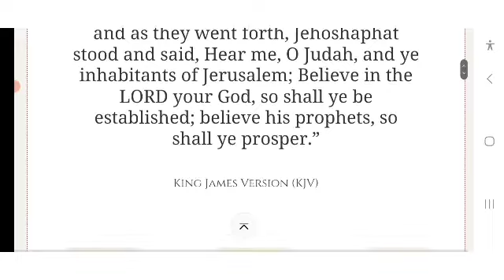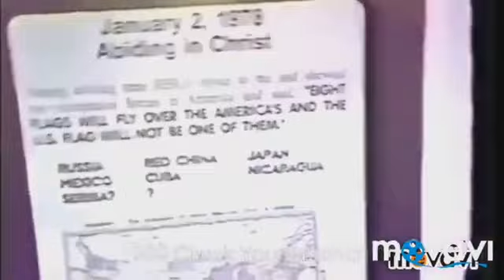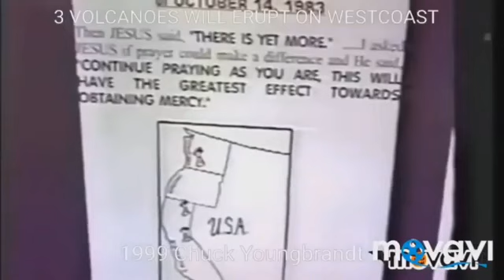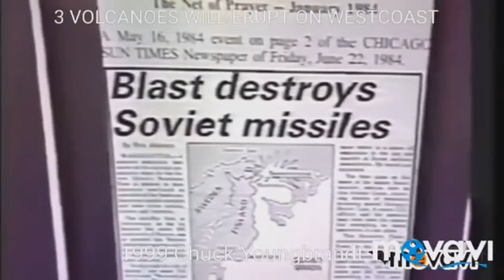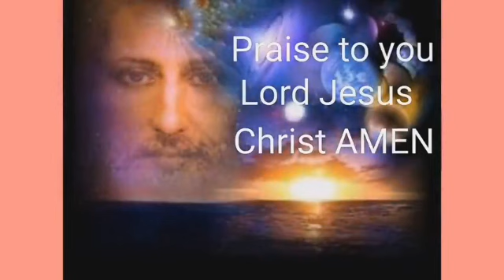THE MOST IMPORTANT MESSAGE YOU WILL EVER HEAR IN YOUR ENTIRE LIFE DON'T IGNORE THIS VIDEO THANK YOU!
Hi folks, I can honestly say that the video and message you are about to hear, you were meant to hear. For those who have eyes to see and and ears to hear, let them hear. The video is the most important message iv'e ever brought to this channel and I hope you heed the message that is in it, because there are some tuff days ahead for all of us. Some of you may not believe in God, or will just think this is a fake or false message, I hope that you don't, and I hope this draws you back to Jesus Christ, because he Loves You! You won't have to wait too long for the things to happen from someone that told you, it will be right in front of your very own eyes and it will be undeniable. God will be with us through this and the coming Tribulation. The name of the man in this presentation is CHUCK YOUNGBRANDT he is a Prophet, one of the very few that is credible and worthy of a listen to. Chuck had visions going back to the late 60's early 70's I believe, to grasp the whole picture you would need to watch the entire 2 and a half hour video - But please watch the short version 1st. In a few years things are not going to matter much about the GIG ECONOMY because that is secondary to this message. I feel in my heart, that the people on my channel, you were meant to be here for such a time as this. It may not be clear to you now, but in the near future it will become abundantly clear. The message is a hard one, but DO NOT FEAR, THE LORD will get us through this, so don't fear what is coming. We live in a time that these things do happen, but if you have the faith, Keep It! and if you have none, you need to get some faith, and love and serve the lord. I could go on and on here, but the message speaks for itself. I hope you take it to heart, because it's the Truth. People sometimes dont listen until its too late. I love you all. Be safe, stay well. See u on the next video.